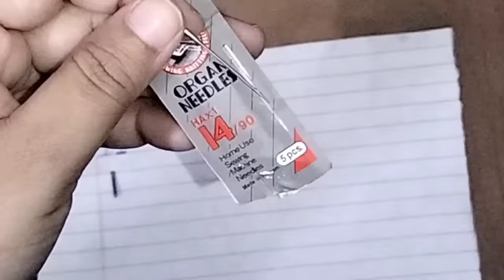कितने नंबर की सुई किस तरह के कपड़े के लिये उपयोग करें इसकी पुरी जानकारी, details about sewing needle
इस वीडियो में आप जानेंगे कि कौन से नंबर की सुई किस कपड़े पर उसे होती है. 9 नंबर से 24 नंबर तक

hi friends
Hello friends, in this video today, we are going to tell which number the needle uses on which clothes, here we are going to tell you from No .9 to nomber 21, according to different clothes, if you stitch according to different clothes, different numbers The needle used in the stitching makes it easier to stitch and the finisher also comes in your stitching. If you do not do this then you face a lot of problem like Breaking threads Needle breaking, thread collecting, cloth cutting, many problems have to be faced, this is what we are going to tell you in this video, together we can set the machine according to the needle so we can stitch much better. So in this video, we have also told about setting the machine with needle as we know the number of needle we use in the dress cotton, silk, chiffon, Georgette, Brasso . We use number 11 needles in hogari , net, velvet, pure silk, formal clothes, also use it with machine setting.
 14 numbers of needles are used in velvet, fabrics type of clothes and blouse, mostly boutiques. I use this number 16 needle on all clothes, we mostly do it like ladies tailor and gents both use needle number 16, every question in it Can be stitched on car clothes, 18 number needles are used in most of those who make paint coats and as they make coat and pant  there are also 18 number needles on this number. Use it as there are leather bags and canvas clothes, there are 21 and 22 numbers, so in this way you can do a great stitching with different setting of the machine.
title  = जाने कौन से नंबर की सुई किस कपड़े पर लगाते हैं | velvet | satin |silk | hojari | net | needle no